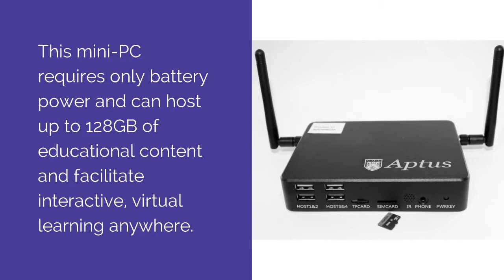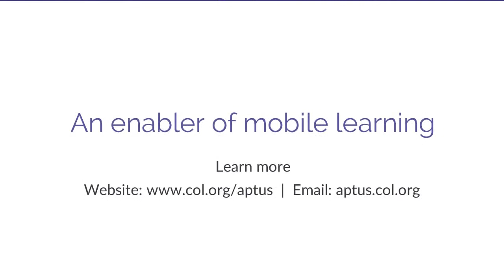Aptus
The Aptus device, an innovation from the Commonwealth of Learning, is a low-cost device that allows educators and learners to connect to digital learning platforms and content without the need for grid electricity or Internet access.